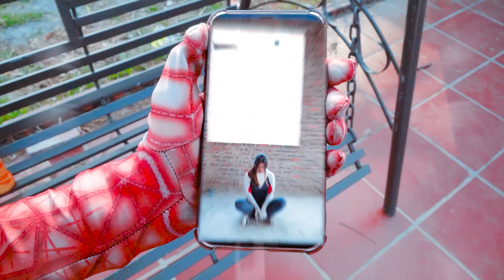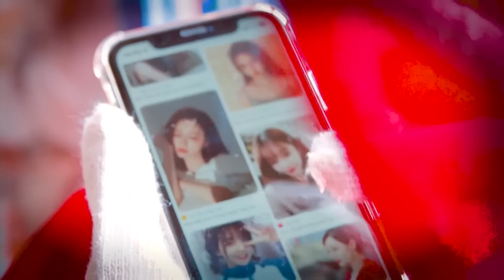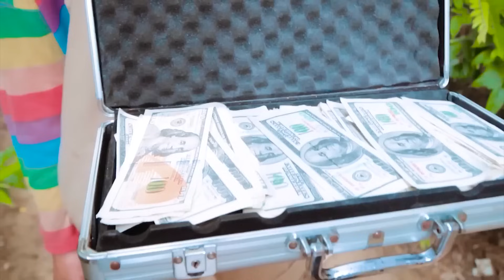What If 10 SPIDER-MAN in 1 HOUSE ??? | Amazing Team Spiderman rescue Kid Spider Team Bad Guy